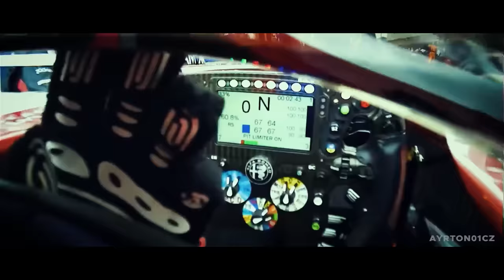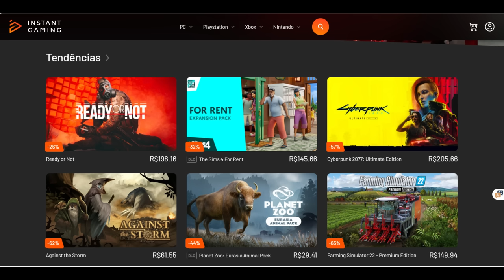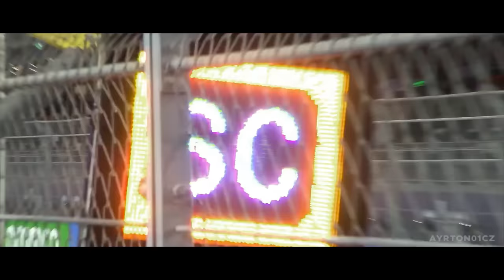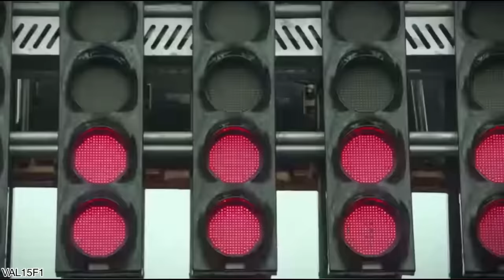FERRARI VÍTIMA DE COMPLÔ NOS BASTIDORES E PROMETE NÃO DEIXAR BARATO NA TEMPORADA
Sergio Milani
@scuderiamilani (Twitter)

João 3:16

00:00 - Introdução
00:46 - Bons livros e produtos de F1
01:25 - Proposta na comissão de F1
02:37 - Honda e Mercedes contra Ferrari
03:36 - O motivo do complô
05:42 - Ferrari planeja contra-ataque
07:21 - Cobra engolindo cobra
08:00 - FIA não teria culpa